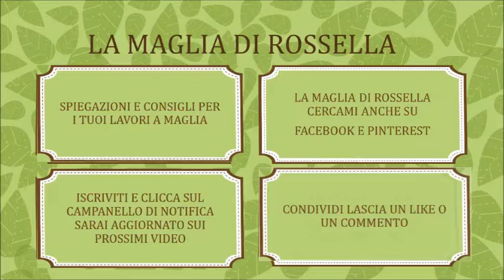Amigurumi - Piume segnalibro uncinetto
Per le mie amiche una piuma per segnare le più belle pagine dei libri preferiti. Facile da eseguire...passo passo uncinettando
Con lo stesso nome "La maglia di Rossella" mi trovi anche su Facebook e su Pinterest